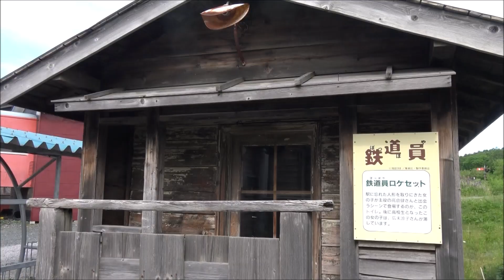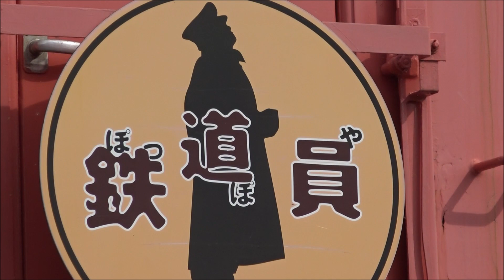【廃線になる根室本線】幾寅駅前に展示されている映画「鉄道員」で使われたキハ40系764号機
根室本線の富良野駅～新得駅間が2024年3月末で廃線になるため、沿線が深緑となる最後の夏となってしまった2023年、
廃線区間にある幾寅駅の駅前には、かつて映画「鉄道員」のロケ地として使われたこともあって、作中に登場した特殊版キハ40系の車体の一部が展示されています。
このほかにも、駅周辺には映画のロケで使った店舗や倉庫といった建物が残されており、廃線によってせっかくの特殊な演出が催された空間がより一層、秘境感が高まってしまいます。